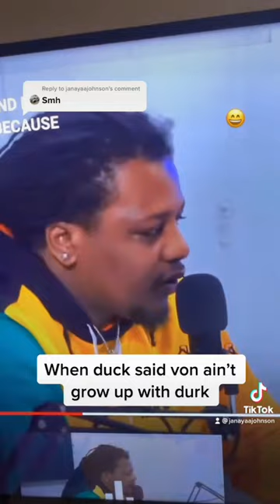Long live fbgduck LL